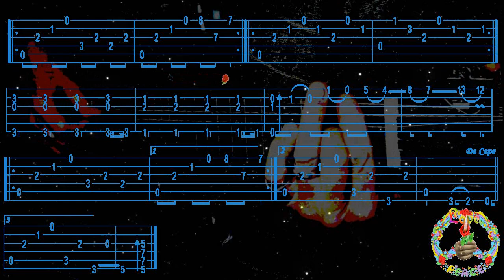TOP HAT, Martin PATRICK, FingerStyle Guitar Cover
Bonjour, p'tite ballade sympa, Tab trouvée chez Martin, " Merci de votre Visite, à Demain, Fab